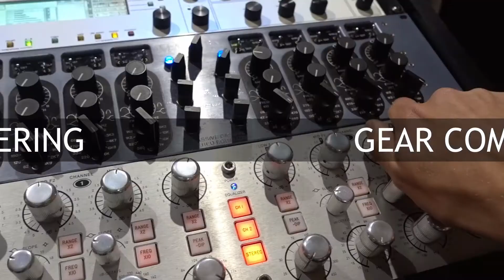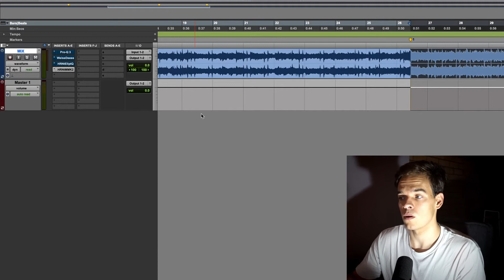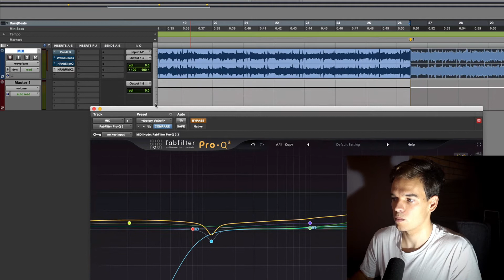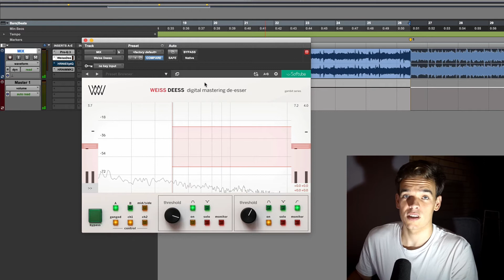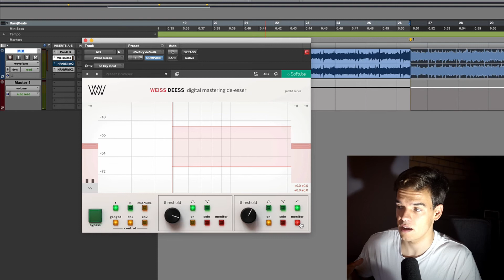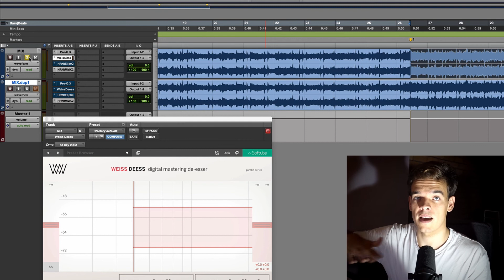How To Get Smooth and Open Top End On Your Mixes (Fabfilter Pro-Q3 and Weiss De-esser)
Today I share a trick to get smooth, open, silky and controlled top end on your mixes. For this I use a combination of EQ and de-essing to boost up the overall high frequencies while keeping it controlled. I made sure to exaggerate this trick to show you how it works but feel free to use it as much or as little as you like depending on your own tastes. I recommend trying it on vocals and other instruments as well!

Hey, my name's Josh and I'm a mastering engineer at Viking Lounge Mastering and apart of the audio team at Tommirock Studios. I want to make videos that help you on your audio journey so you can release better quality music! Let me know if there's any topic you want to know about in regards to audio, production, recording, mixing or mastering and I'd be happy to make a video about it.